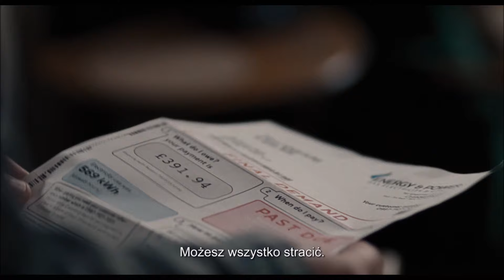Ja, Daniel Blake zwiastun PL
Niesamowicie wzruszająca i pełna humoru historia dojrzałego mężczyzny, który decyduje się pomóc samotnej matce z dwójką dzieci stanąć na nogi. Jednak gdy sam zacznie starać się o zasiłek, trafi w tryby bezdusznej, biurokratycznej machiny niczym z powieści Franza Kafki.